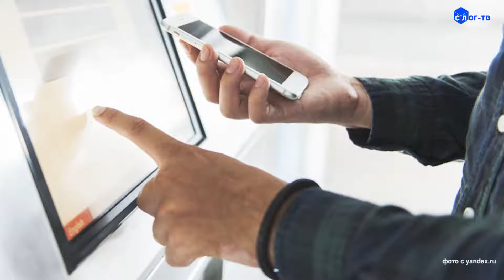НОВЫЕ ПРАВИЛА СДЕЛОК С НЕДВИЖИМОСТЬЮ